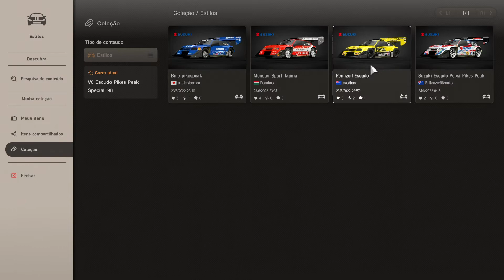Gran Turismo 7 - Customization: Suzuki Escudo Pikes Peak